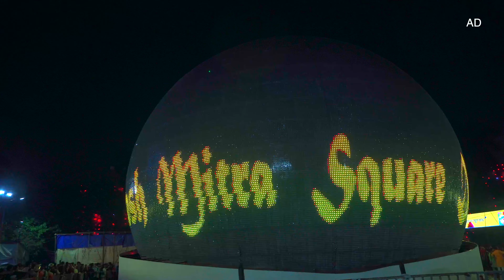Santosh Mitra Square Durga Puja 2024 | Durgapuja 2024 Kolkata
Santosh Mitra Square: Celebrating Colours of Heritage
Description:
🌟 Pujo is all about colours, culture, and tradition. Santosh Mitra Square brings these elements together in a beautiful blend, and with Sunlight Detergent’s Colour Lock Technology, you can keep your Pujo outfits just as vibrant! It’s a celebration of tradition that you won’t want to miss.
Be sure to visit Santosh Mitra Square—it’s one of the most unique and must-see pandals this Pujo!
Visit from 5 pm and experience the beauty of this must-see pandal.